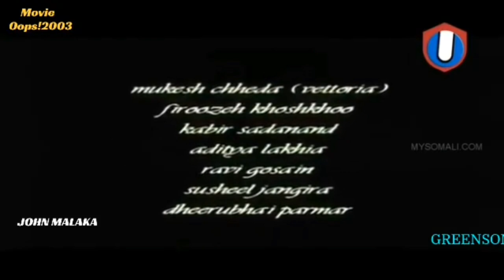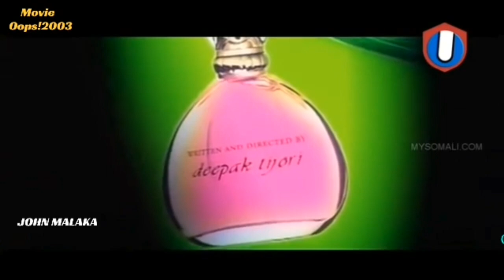oops!2003 full movie hindi part-1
uploaded on
11.4.21
Sunday